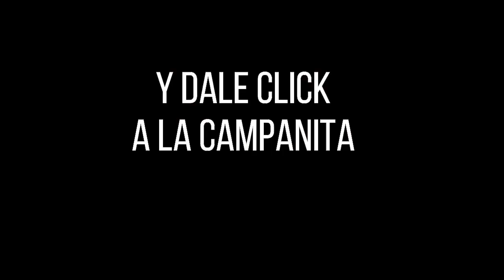FANTÁSTICA DÍA Resultados del JUEVES 07 DE JULIO de 2022 ✅🥇🔥💰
Hola buenas tardes, te presentamos los resultados de las loterías y chances en Colombia, vamos con el Resultados del Chance Fantástica día del JUEVES 07 DE JULIO de 2022.